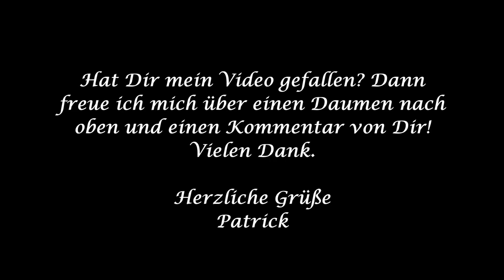CONDOR A321 FLUG DE 238 | Leipzig - Hurghada | Airbus A321-211 | Start & Landung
In diesem aufregenden Video erlebst du einen entspannten Condor Flug mit dem Airbus A321-211 auf der Route von Leipzig nach Hurghada. Gefilmt wurde das Ganze am 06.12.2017 vom Sitz 37F aus. Erlebe hautnah den Start, den gesamten Flugverlauf und die sanfte Landung in Hurghada.

Es war ein unvergesslicher Flug mit einer begeisterten Crew und einem Kapitän, der für gute Laune sorgte. Ein besonderes Erlebnis war für mich, dass ich eine ganze Sitzreihe nur für mich allein hatte. Das machte den Flug besonders angenehm.

Tauche ein in die Welt des Luftverkehrs und erlebe mit diesem Video die Faszination des Fliegens aus erster Hand. Lass dich von der Schönheit der Wolkenlandschaften und der Professionalität der Crew beeindrucken. Ein Flugerlebnis, welches du nicht verpassen solltest!

Vergiss nicht, das Video zu liken, zu kommentieren und mit deinen Freunden zu teilen.

TECHNIK / EQUIPMENT
Kamera: CANON EOS M3

Hast Du fragen oder Tipps für mich? Schreib diese gerne in die Kommentare!

Möchtest Du mehr Videos sehen?
Vergiss auch nicht die Glocke zu aktivieren ;-) so bekommst du eine Benachrichtigung sobald ein neues Video von mir online ist.

Herzliche Grüße

Patrick

WAY TO LUCK - VANLIFE & TRAVEL
Blog, Reisen, Fotografie, Videos und mehr.